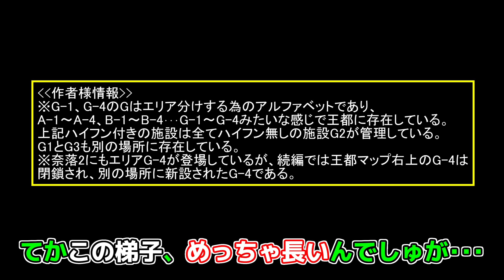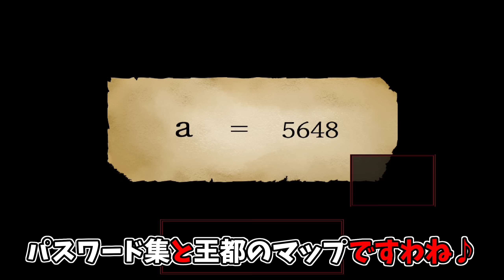【ゆっくり実況】謎の地下通路に迷い込んだら聞いてはいけない話を聞いてしまった - 奈落リメイク【ホラーゲーム】#3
『奈落リメイク』先行プレイゆっくり実況パート3になります。
今回で全7つのエンディングを回収したと思いきや、まさかの8つ目のエンディングが隠されていた!?
隠しエンドルートにて新たに発見された謎の地下通路。この通路の先で王都の闇について話し合っている怪しげな騎士達に遭遇。
王都が陥っている恐ろしい状況の一部を聞いてしまったウィルは生きて無事に家に帰る事が出来るのか･･･

0:00 END3ルート
5:26 END6ルート
14:19 隠しエンドルート
35:11 見逃し要素&小ネタ
40:25 ファンアート紹介

↓↓↓『奈落リメイク』の購入はこちら。